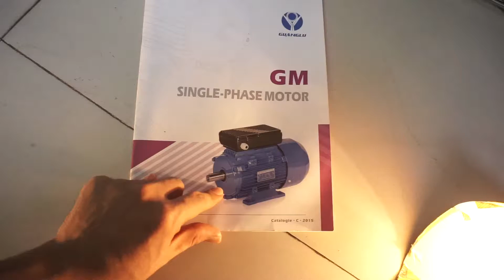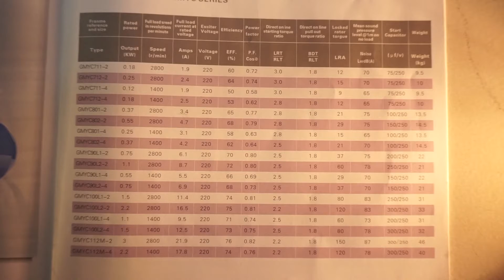Kích Thước Lắp Đặt Động Cơ 1 Pha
Tư vấn kích thước lắp đặt động cơ 1 pha
Nhà phân phối thiết bị công nghiệp chuyên cung cấp motor
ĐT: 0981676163